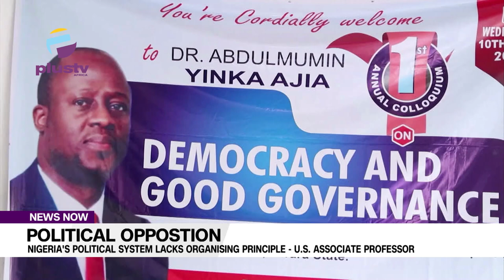Political Opposition: Nigeria Political System Lacks Organizing Principle- Us Associate Professor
An Associate Professor of Business Administration at the Lincoln University, Missouri, USA, Abdulmumini Yinka Ajia has blamed Nigeria's present democratic challenges on absence of formidable political opposition to give alternative policy direction to the current government.
Abdulmumini Yinka Ajia, In his remarks said the existing two major political parties, PDP & the ruling APC are not different, noting that It's time for Nigerians to look in different direction and be prayerful ahead.